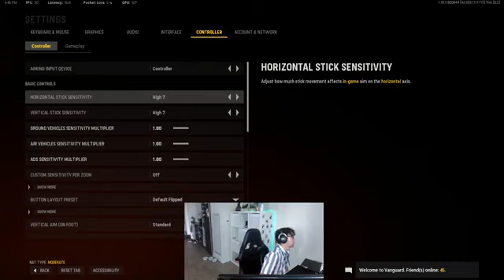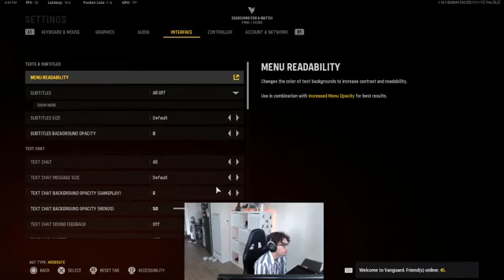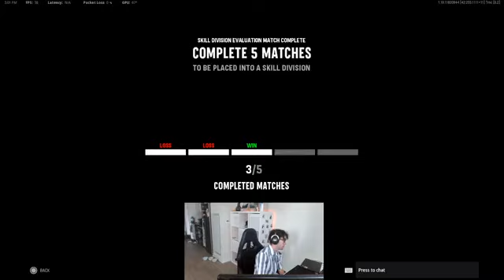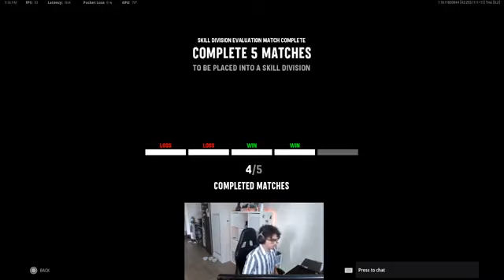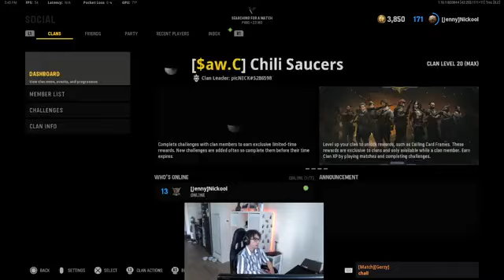Ranked _ Nickool.ca _ 622